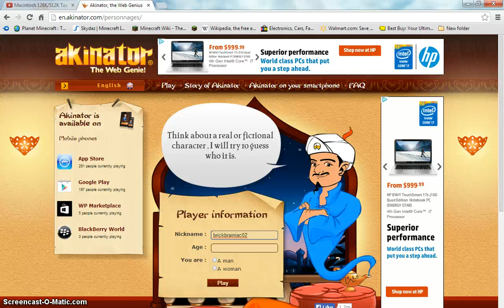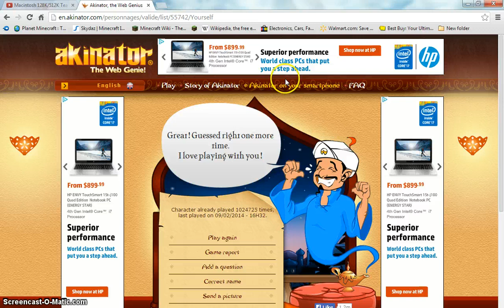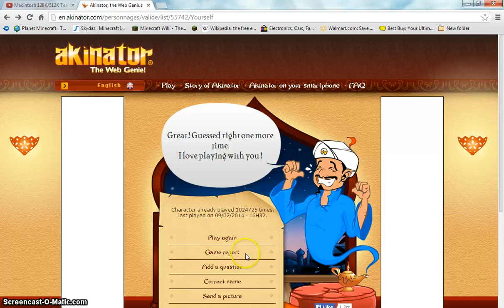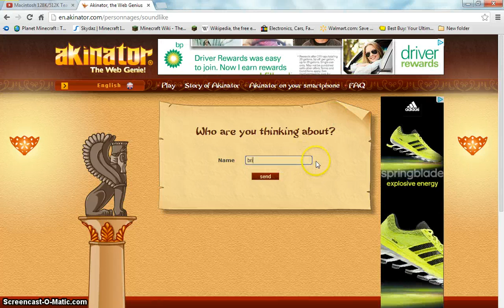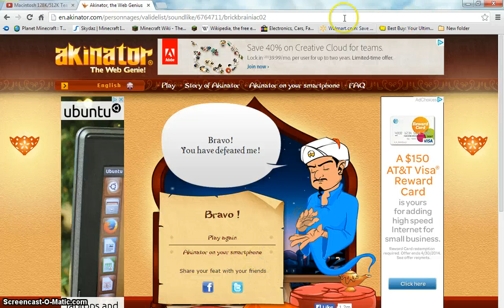akinator part 1